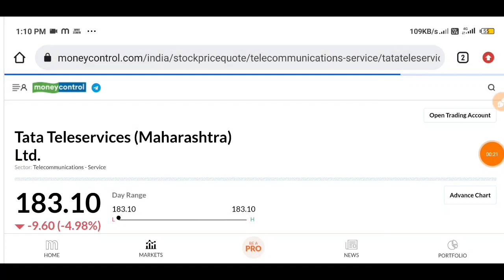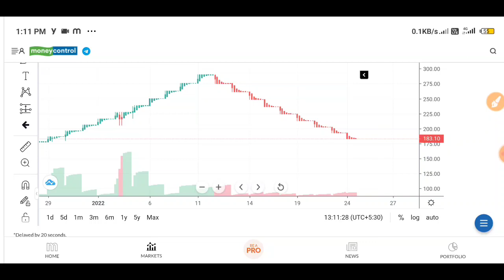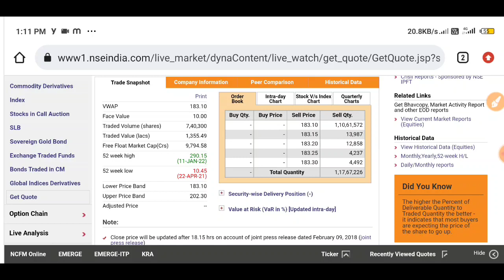Tata Teleservices share latest news today*ttml share next target*tata teleservices next target*ttml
Tata teleservices share latest news today
tata teleservices share news today

ttml share next target
indian stock market
share market with mba
share bazar
tata teleservices next target
indian stock market
share bazar